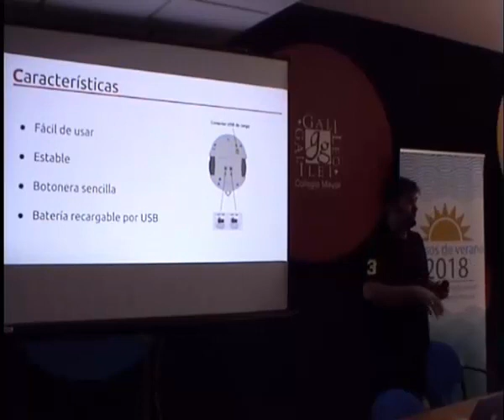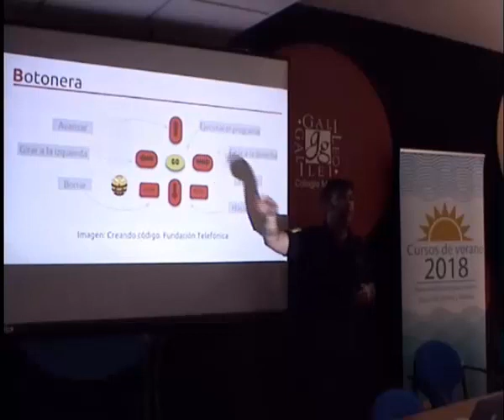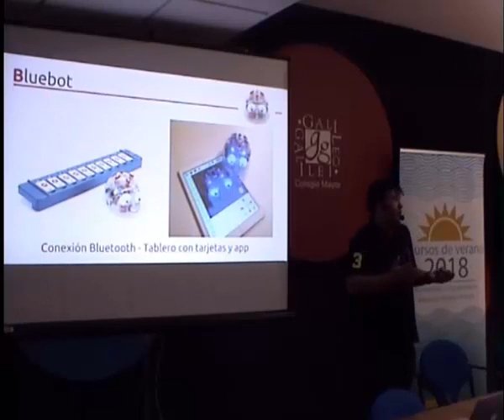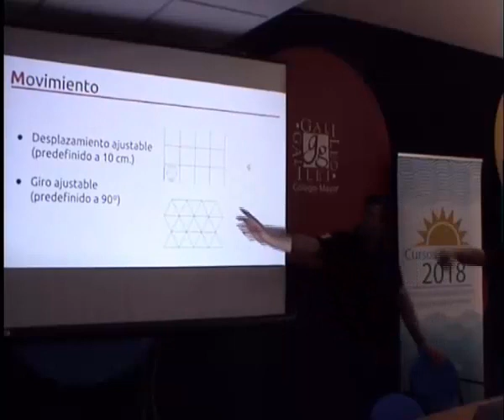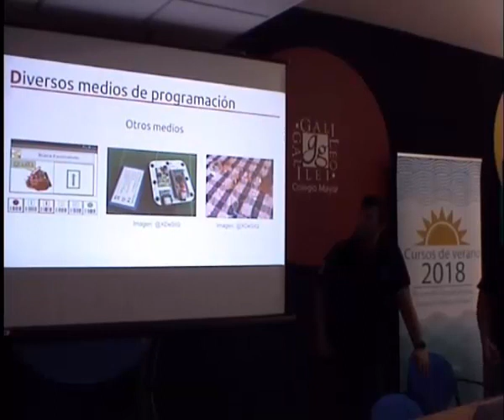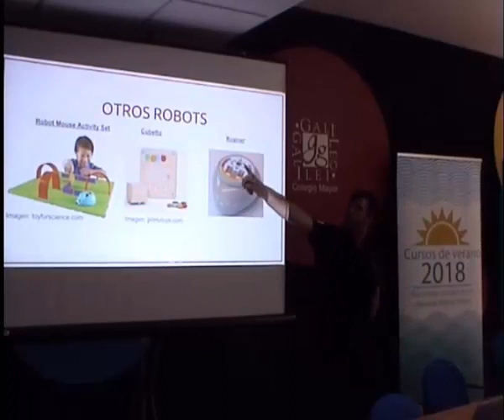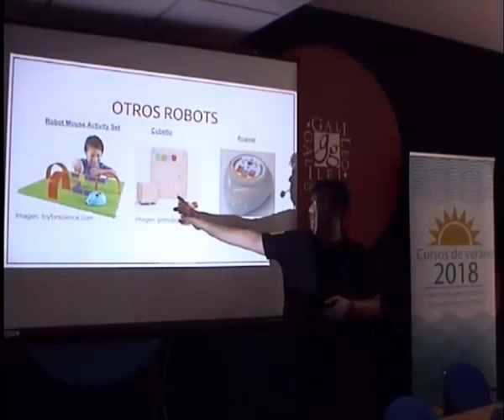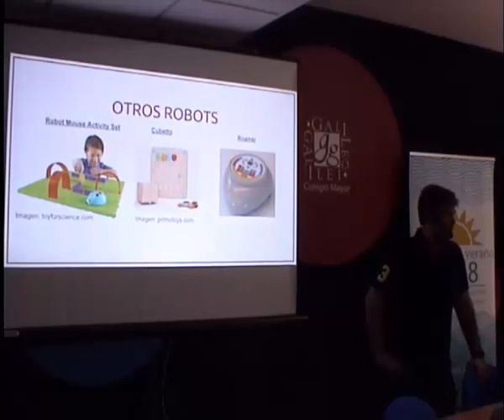Vídeo 6. Robots programables.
Vídeo 6.- Cursos de verano MECD-UIMP 2018: "Pensamiento computacional en infantil y primaria". Jorge Lobo, CEIP Lope de Vega de Madrid, Chema González, CEIP Gonzalo Fernández de Córdoba de Madrid. Para más información, visita